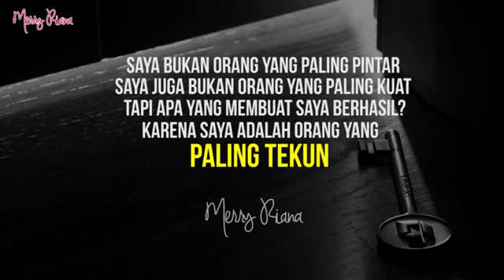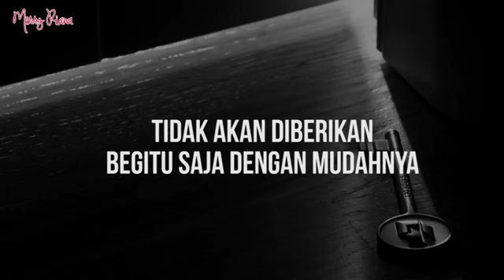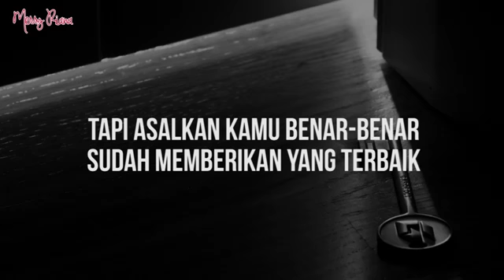Rahasia Kesuksesan (inspirations) The Secret Of SUCCESS